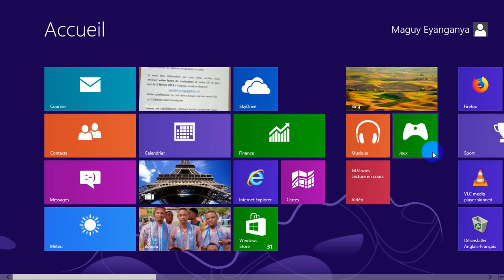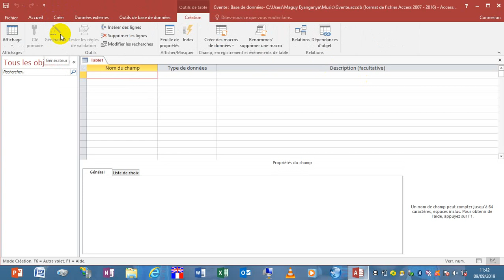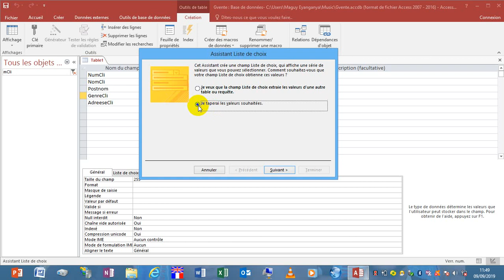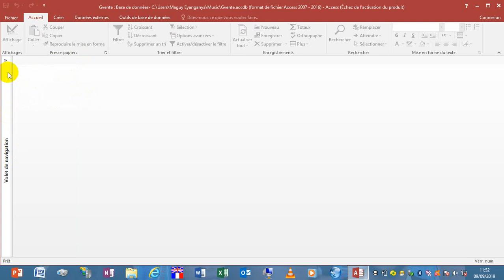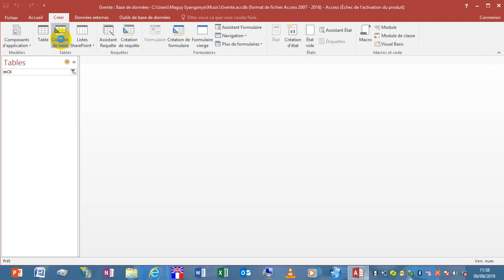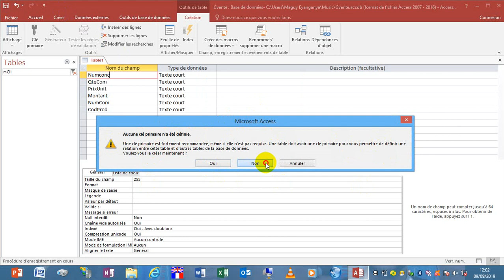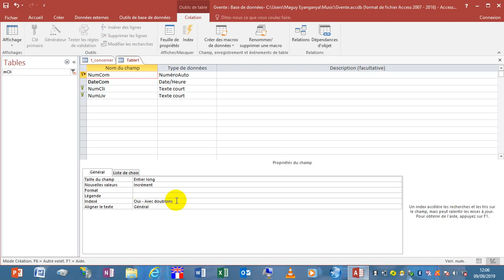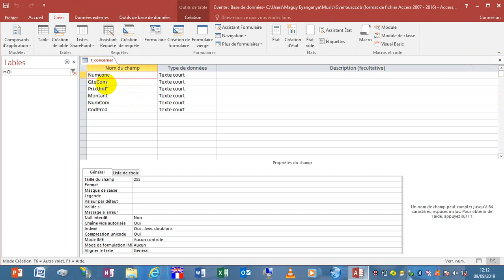Formation VBA avec Access 2016 Partie 1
Formation Visual Basic for Application (VBA) avec Access 2016 version 2020